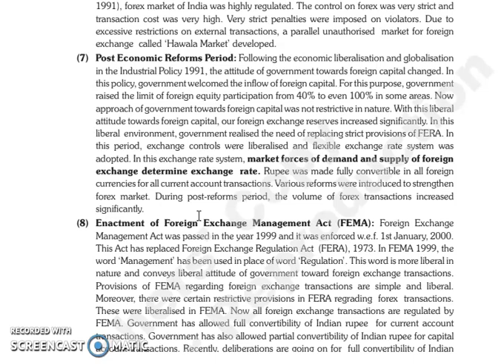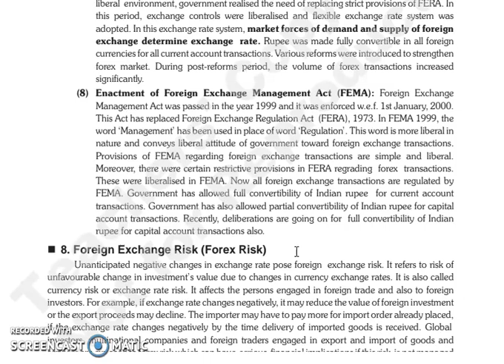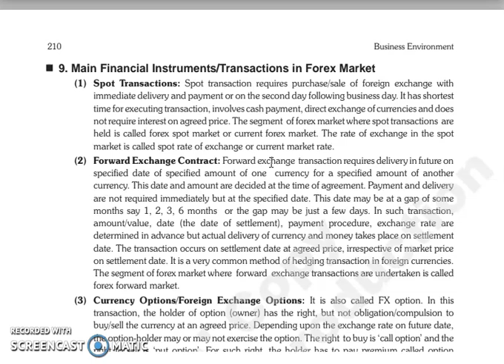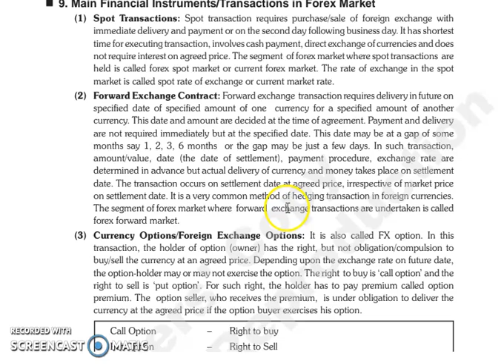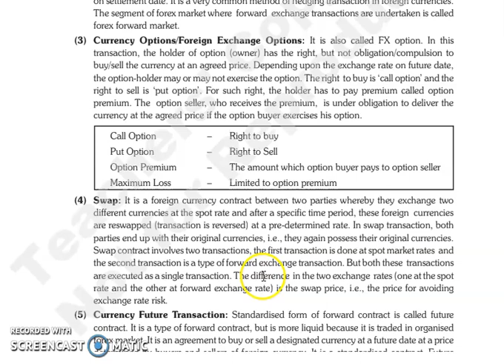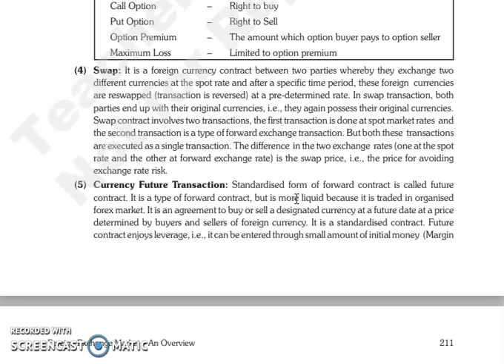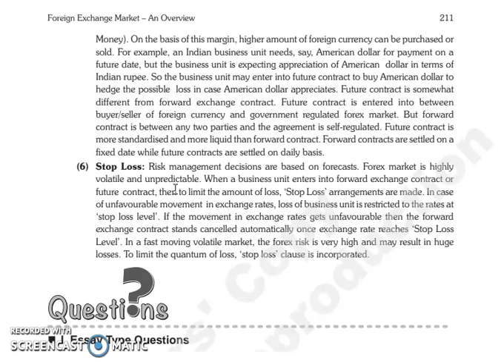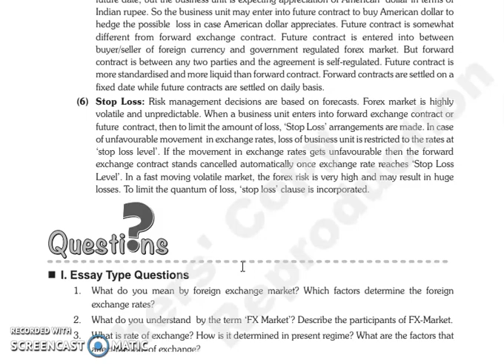BE, CHAPTER 16, LECTURE 5.